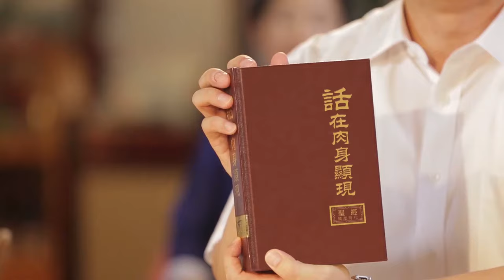Christian Movie | Are All of God's Work and Words in the Bible? (Highlights)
The entire religious world all believes that the work and words of God are all in the Bible, and that with the exception of the Bible, there are no words spoken by God and His work. Therefore, so long as you are faithful to the Bible, it will guarantee that you will be able to enter the kingdom of heaven. Do these ideas accord with the fact of God's work? Are there God’s words outside the Bible? What exactly is it that will lead a man to enter the kingdom of heaven? Is it adhering to the Bible, or is it following the Lamb's footsteps? This clip will reveal to you all the answers!